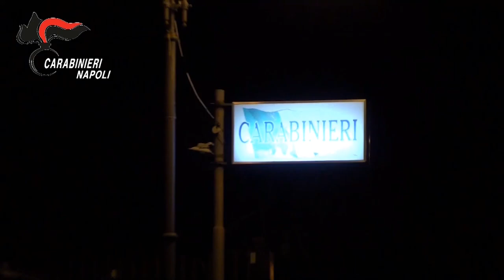Racket delle estorsioni, la Dda di Napoli fa arrestare 4 persone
Per continuare a svolgere le loro attività senza problemi avrebbero dovuto pagare ingenti somme di denaro ad un clan che operava in tre comuni del napoletano. 4 arresti su richiesta della Dda.